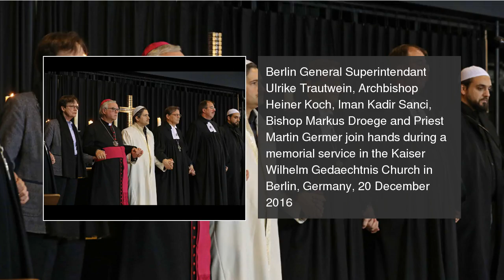Berlin pays tribute to those dead in the Christmas market terror attack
Berlin pays tribute to those who were affected by the terror attack at a Christmas market Berlin pays tribute to those dead in the Christmas market terror attack